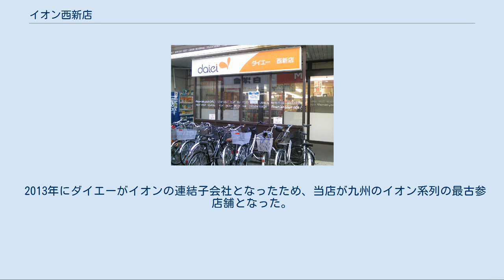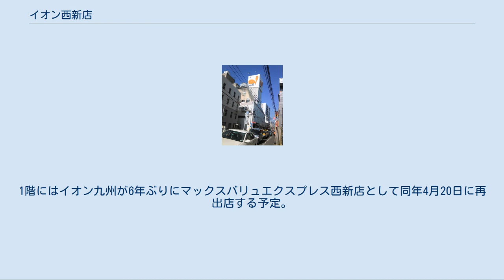イオン西新店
イオン西新店（イオンにしじんてん）は福岡県福岡市早良区西新に存在した大型商業施設（ショッピングセンター）である。
 福岡市の副都心、西新地区にある大型商業施設である。
 当店の前身は、1958年9月に開店した丸栄西新店。
その後、1967年に5階建てに改築し、ユニード西新店（自治体への届出上の正式名称は西新ショッピングバザール）となった。
 近隣には、西新店の住関連商品部門と思われるショッピングバザール西新ハウジングが併設されていたが後に閉店し現存しない。
 その後、都心の高層階店舗で駐車場がないことから1986年10月頃にトポスへ業態転換しダイエー系列としてトポス西新店となる。
当時、福岡市で数少ないディスカウントストアとして定着した。
 1987年には、ユニードがダイエーに当店を売却し、当店を営業をするというリースバック方式をとっていたが利幅が薄い為、ユニードにとっては負担が大きかった。
その為、合理化政策の一環で同年3月にはダイエーに当店の営業権を譲った。
ユニードが直営店をダイエーに移管するのはこれが初めてであった。
そのため、他のユニード店舗とは異なり、この時点で店番号が付与された。
 その後、1990年代に入るとダイエーの業績が悪化。
2005年には産業再生機構の支援を受けることとなった。
その際、店舗ブランドを整理することとなり、2006年にダイエー西新店となる。
 2013年にダイエーがイオンの連結子会社となったため、当店が九州のイオン系列の最古参店舗となった。
 2015年9月1日にイオン九州に同店の営業権が承継されイオン西新店となったが、最古参が故の建物の老朽化を理由に2016年5月31日をもって閉店した。
同年7月から当店の解体工事を始め、2018年1月までには終える予定。
なお、ダイエーからイオングループに承継された店舗で閉店となるのは当店が初となる。
ダイエーからの引継ぎの時点で、当店を調査したイオン九州は改装よりも建て替えの方がコストがかからないとの見解であったとされるが、2月23日の閉店発表時点では、跡地について建て替え・業態変更など、自社利用も含めて検討中としていた。
 その後跡地を西日本鉄道が取得し、有料老人ホーム「サンカルナ西新」の建築を着工開始。
2021年7月に開業予定となっている。
1階にはイオン九州が6年ぶりにマックスバリュエクスプレス西新店として同年4月20日に再出店する予定。
 西新店閉店以後は、同じく旧ダイエー店舗だったイオン銅座店であったがその銅座店も2017年2月28日に閉店したためイオンショッパーズ福岡店（天神）がイオン九州における最古参店舗となっている。
 ダイエー西新店に関するカテゴリ: